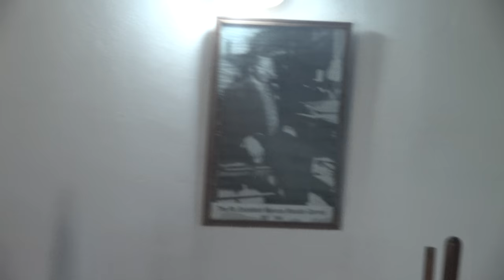Bomani Checking Out at One Africa Resort - Ghana May 2018 Tour